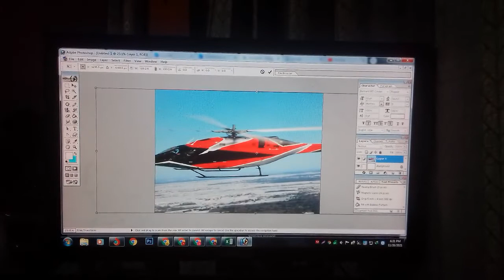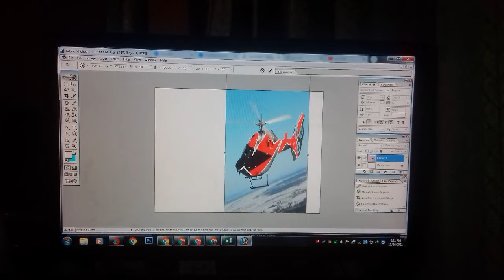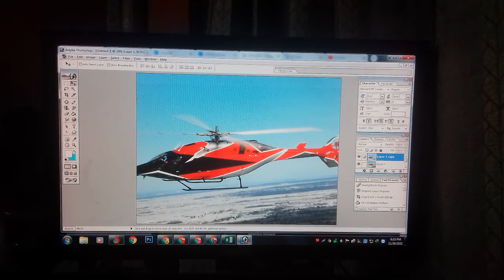free transformer কাজ ফটোশপের এডিট মেনু দিয়ে কিভাবে করবেন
In today's video I have discussed how to do free transformer work with Photoshop edit menu
You can understand by watching the detailed video
আজকের ভিডিওতে আমি আলোচনা করেছি free transformer কাজ ফটোশপের এডিট মেনু দিয়ে কিভাবে করবেন বিস্তারিত ভিডিও দেখলে বুঝতে পারবেন